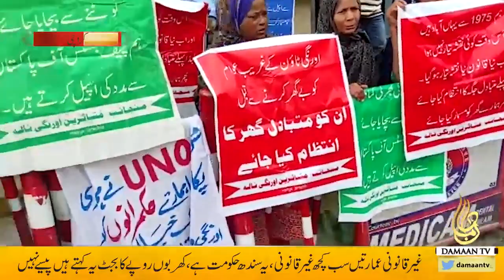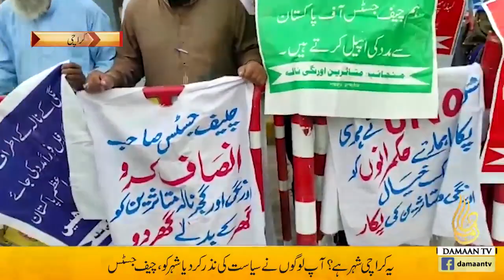Shame on Sindh Government | Chief Justice Gulzar Ahmad | Gujjar ourangi nulllah Case| karachi | PPP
Shame on Sindh Government says Chief Justice Gulzar Ahmad, chief justice supreme Court of Pakistan said in his remarks about Gujjar and ourangi nullah case, he said karachi is full with filth where is sindh government and public displaced from their houses should be given alternative place